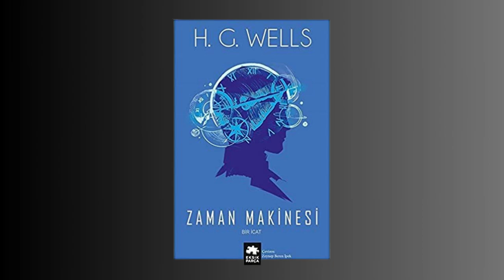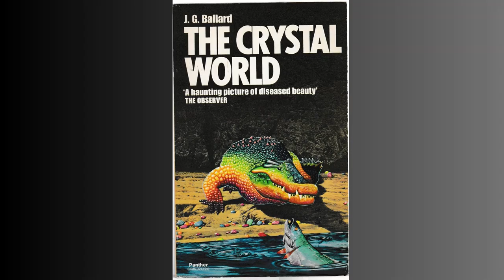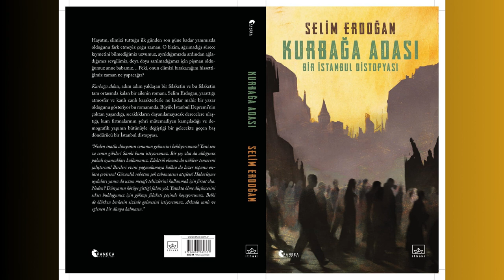EMRE BOZKUŞ İLE 4/4'LÜK SÖYLEŞİ #4 - SELİM ERDOĞAN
Edebiyat Otopsisi olarak bir kez daha keyifli bir sohbetle karşınızdayız!

Yazar Selim Erdoğan ile eserleri, yaşamı, etkilendiği isimler ve gelecek projeleri hakkında verimli bir sohbet gerçekleştirdik. Kendisine teşekkür ederken size de keyifli seyirler dileriz!

Bu yolculukta ailemize katılmak için takipte kalın!